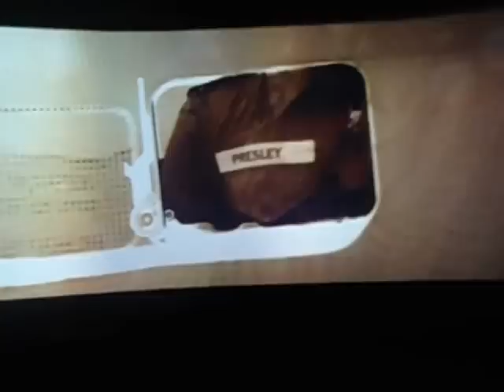Despedida do Elvis Experience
Nosso último dia de visita a exposição.01/12/2012